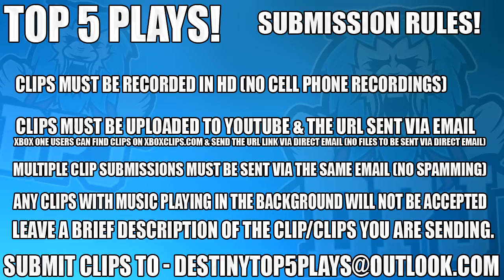Destiny 2 - HOW IS THIS NOT A SUPER?! - Top 5 Luckiest Plays - Epsiode 109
2, n/a
5, n/a